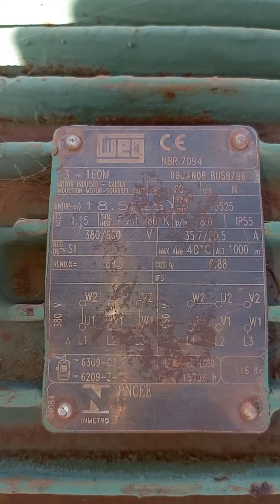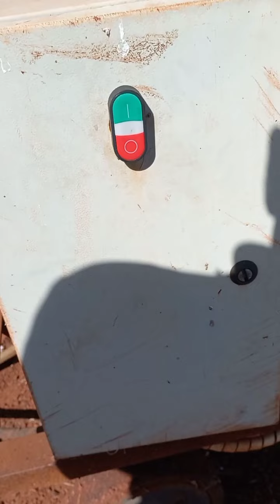Partida estrela triângulo Motor 25 Cv